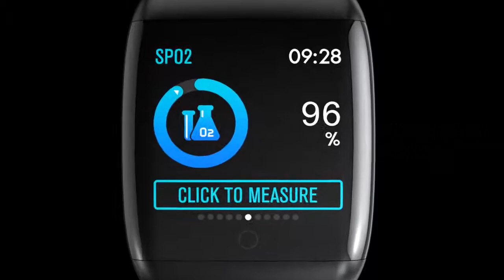D-Ultimate Smart Watch (Exclusive Edition)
Get smarter and discover the winner within yourself with our exlcusive D-Ultimate Sports Watch, a premium watch designed for for style upgrade and pro athletes. If you want to pay attention to your health, look sleek & versatile, and track your sports data with a high-end quality companion with ultra-long battery life for training and activities, D-Ultimate Sport Watch is the perfect matc